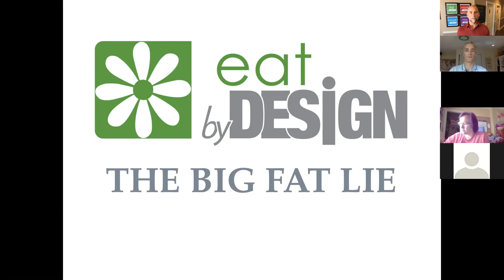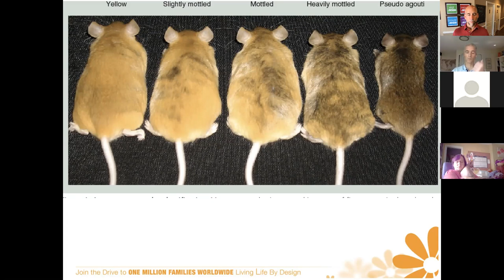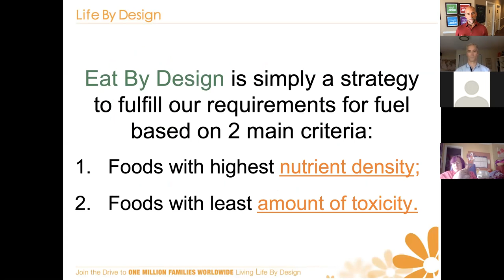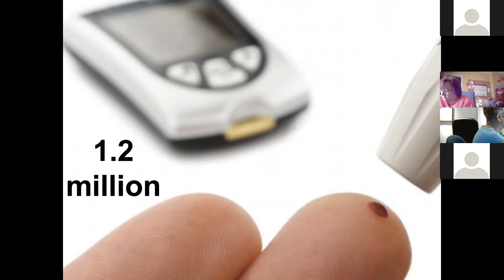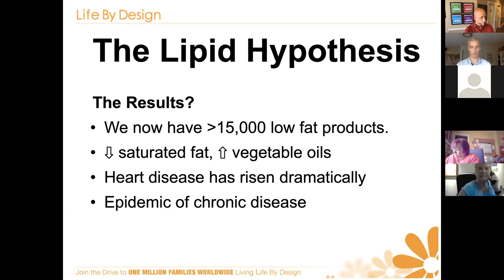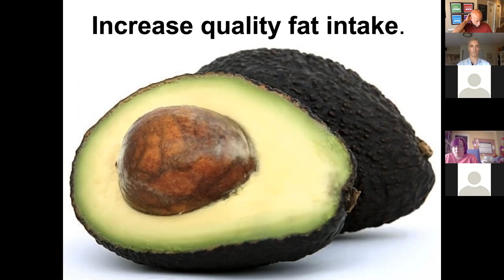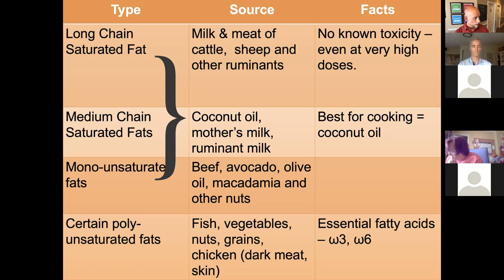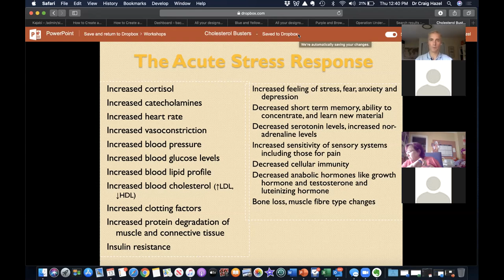The big FAT lie!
If Shakespeare was a nutritionist, he likely would have written a comedy called Much Ado About Fat.

For years, dietary fat has been vilified. We've been told to stay away from consuming fat for fear of heart disease.

Truth is - all fats are NOT created equal.

In this week's episode of our EAT BY DESIGN WEBINAR SERIES, we'll expose the lie and help you to navigate the ocean of information that is out there.

Which fats are best for cooking?
Which fats are best for my brain?
Can fats help reduce and limit inflammation?